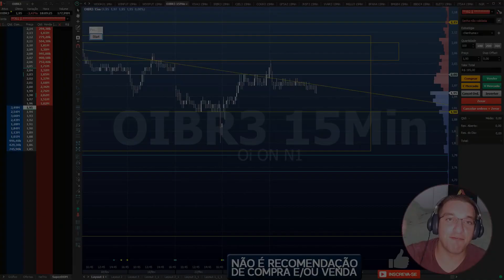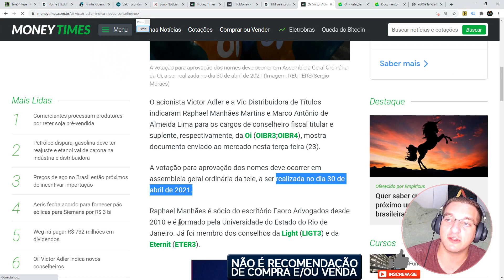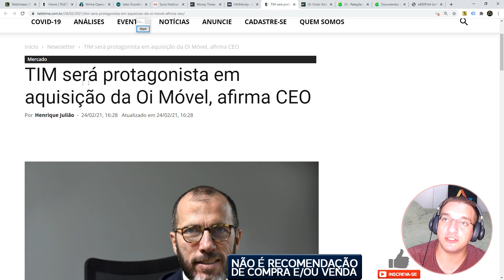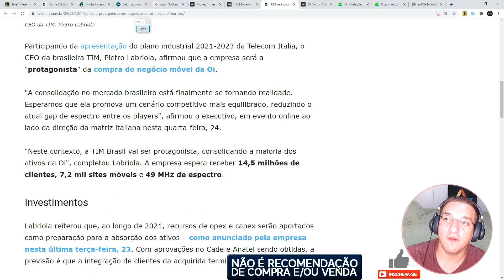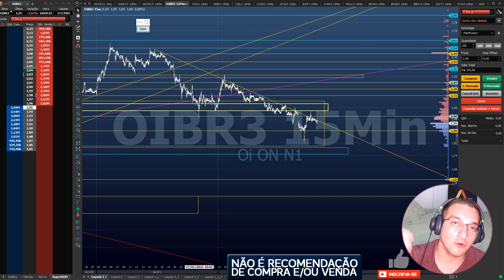🟣Nova Oi - Novos Conselheiros e Novo Balanço (4T20)!!!!!! E OIBR3? Já ERA?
Caixa Postal: 76586
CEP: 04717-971